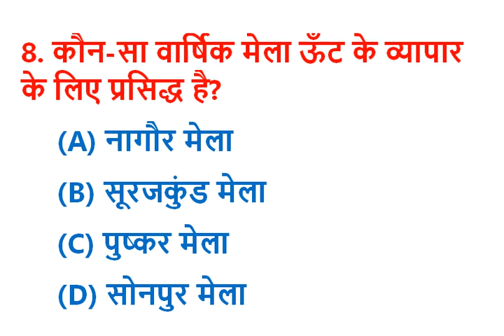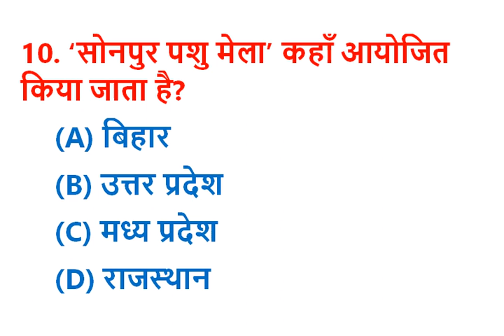भारत के प्रसिद्ध मेले –भाग 2 Famous Fairs of India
All G.K. Quizzes compiled by - Jitender Kumar { M.Com. , M.Phil. , C.M.A.(Inter) , C.S.(Inter) , P.G.D.B.A. , P.G.D.F.M. , U.G.C.N.E.T. Qualified }

gk,
current affairs,
gk questions,
gk in hindi,
general knowledge,
gk question,
general knowledge questions and answers,
lucent gk,
gk for competitive exams,
competitive exams,
interesting fact,
best gk,
gk quiz,
quiz questions,
 general knowledge questions,
gk quiz ,
India GK,
hindi gk ,
samanya gyan ,
gk questions ,
 lucent gk ,
 lucent geography,
General Knowledge,
 Important GK Questions and answer for Competitive Exams,
Quiz Test,
Important gk,
geography gk,
lucent mcq ,
gk question ,
gk questions,
 gk ke sawal,
जनरल नॉलेज,
जीके,
gk quiz,
gktoday,
gk tricks,
gk video,
gk live,
 GK latest questions,
gk gs,
जीके क्वेश्चन,
g.k. question with answer,
lucent gk ,
जनरल नॉलेज,
gk knowledge,
GK Police,
 GK IAS,
GK IPS,
GK SSC,
 GK RAILWAYS,